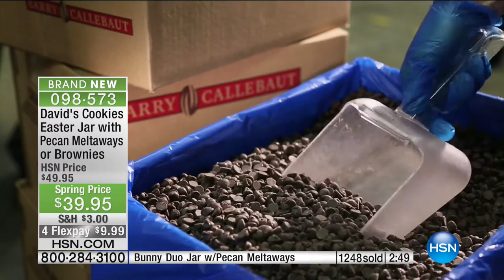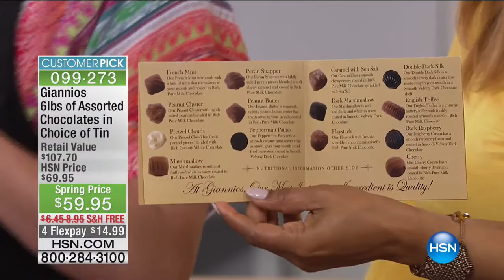HSN | Easter Treats and Entertaining featuring David's Cookies 03.28.2017 - 05 PM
Easter Treats featuring David's Cookies